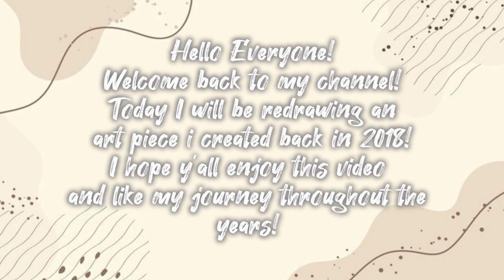!!REDRAWING A SKETCH FROM 2018!! || My Art Journey through the years || The Artslinger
Hello everyone!

In this video, I'll be revisiting a piece of art I created in 2018.

I'll be using the same medium and techniques, but with a few years of artistic growth and experience behind me.

Join me as I go through the process of recreating this piece, comparing my past and present skills, and reflecting on my artistic journey.

This will be a fun and nostalgic trip down memory lane for me, and I hope it will be interesting and inspiring for you, the viewer.